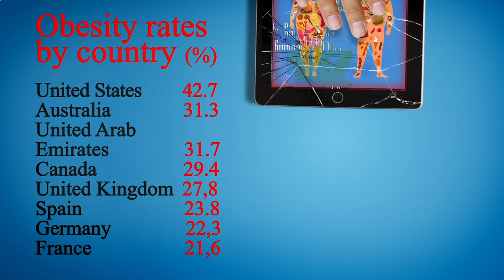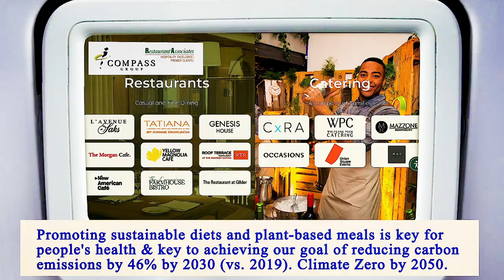Nearest Restaurant to Me Manhattan 10028 NY, New York County, New York, United States